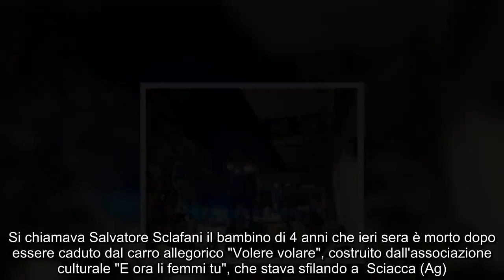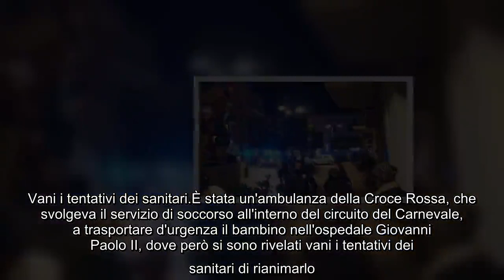✅ Bambino morto al Carnevale di Sciacca, il piccolo è caduto da un carro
✍ Si chiamava Salvatore Sclafani il bambino di 4 anni che ieri sera è morto dopo essere caduto dal carro allegorico "Volere volare", costruito dall'associazione culturale "E ora li femmi tu", che stava sfilando a  Sciacca (Ag). Il sostituto procuratore della Repubblica Roberta Griffo, che ieri ha raggiunto il luogo della tragedia avvenuta in via Incisa, ha sequestrato il carro, e ha già sentito alcuni testimoni. È tuttora incerta la dinamica dell'incidente. Durante una sosta della sfilata, il papà avrebbe messo il bambino sul carro per scattargli una fotografia, ma non appena il trattore che trainava il mezzo è ripartito il piccolo Salvatore è
finito per terra, sbattendo violentemente la testa. Vani i tentativi dei sanitari.È stata un'ambulanza della Croce Rossa, che svolgeva il servizio di soccorso all'interno del circuito del Carnevale, a trasportare d'urgenza il bambino nell'ospedale Giovanni Paolo II, dove però si sono rivelati vani i tentativi dei
sanitari di rianimarlo. Un'altra pe ...